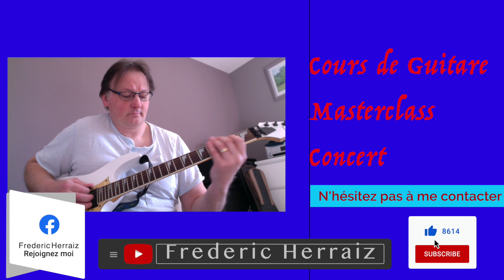Frederic Herraiz Présentation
Voici une vidéo dans laquelle je me présente à vous !!

N'hésitez pas à partager si vous aimez

fred